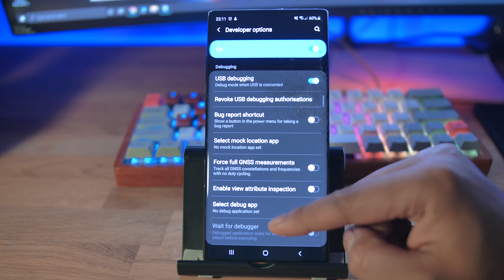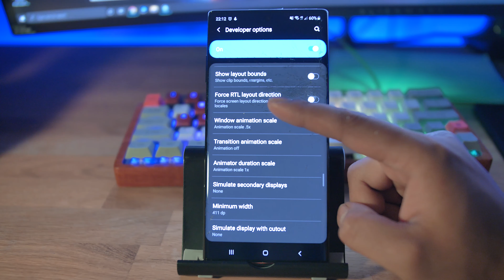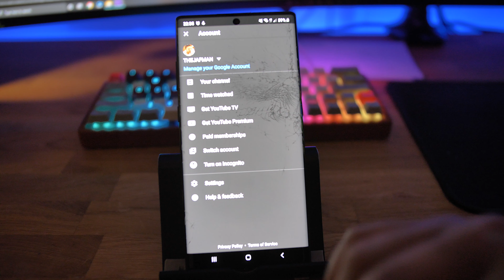The best Samsung galaxy Note 10 Plus tips and tricks!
I just want to share some of my best tweaks that apply every time I change my phone, I make these changes to all my friends and family's phones as I find they just help the phone run better.

Current PC RIG

phanteks evolv x
Ryzen 7 3700X
Asus Crosshair HERO VII
Evga GTC1080TI ftw3
32GB RAM - Dominator Platinum RGB 3600 (OC)
EK DDC pump elite pwm
EK RGB resevior
EVGA supernova G2 850W
Full Custom Water cooling Loop

Filming Gear

Panasonic GH5
Viltrox ef-m2
Sigma 18-35 F1.8
Galaxy Note 8
Galaxt Note 10 Plus